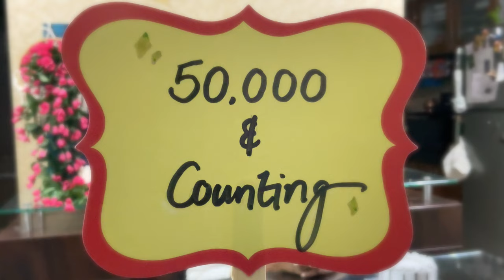50K Subscribers? ! Crazy Milestone Achieved By my Marathi Food Channel !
🎯मधुमेही रूग्णांनी आंबा खावा का? जाणून घ्या  कधी, किती आणि कसा खावा ? can diabetic eat mango ?